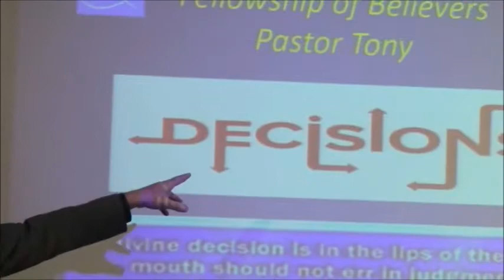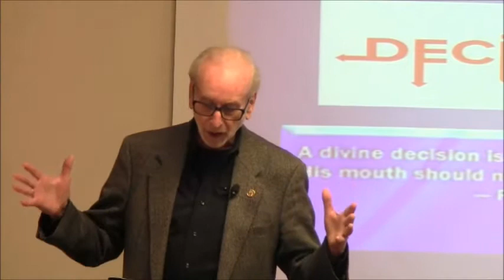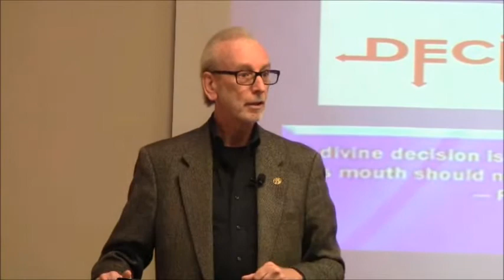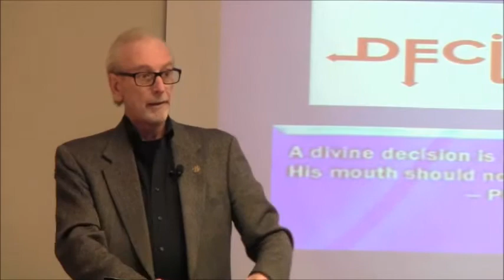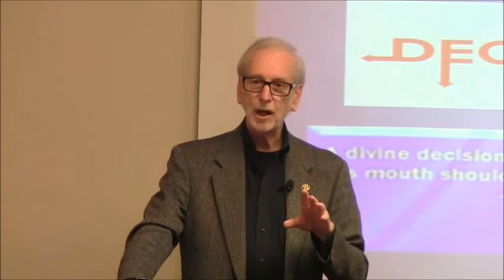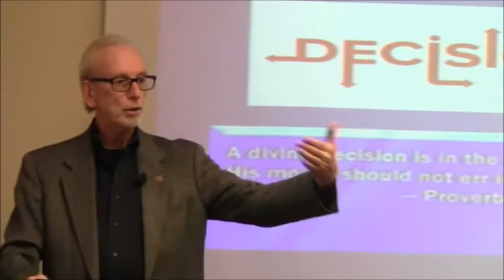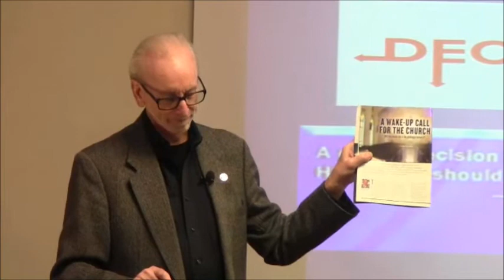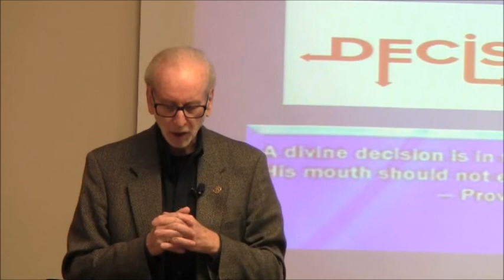Decision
Fellowship of Believers - Topic: Decision